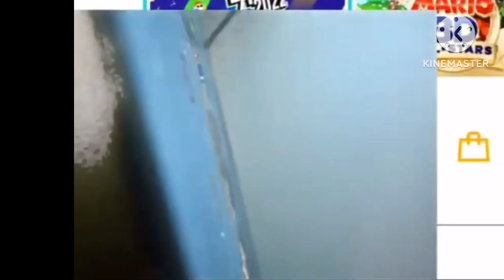If Fliqpy acts like iShowSpeed for 1 minute and 2 seconds:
Sorry guys, I have to reupload it, bc of bad quality- ._.
SORRY IF I MADE THIS XD